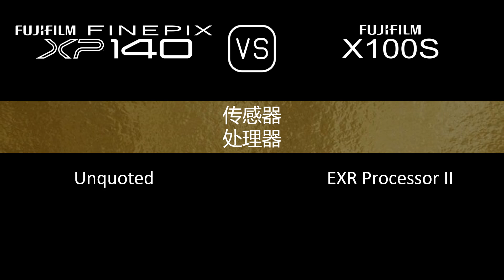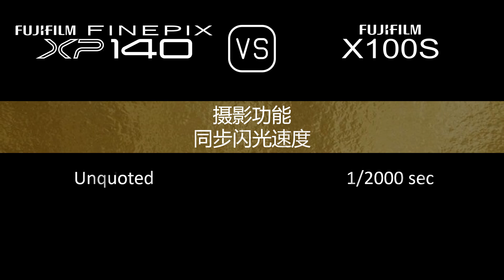Fujifilm FINEPIX XP140 与 Fujifilm X100S 的规格比较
本视频是 Fujifilm FINEPIX XP140 与 Fujifilm X100S 的功能概述和规格比较 (comparison of specifications)，希望对您有所启发。感谢您的支持。

00:24 推出
00:32 机身
00:41 传感器
01:05 图片
01:21 光学与对焦
02:06 屏幕
02:26 取景器
02:42 摄影功能
03:43 录像功能
03:59 贮存
04:04 连接性
04:32 物理特性
04:52 杂项